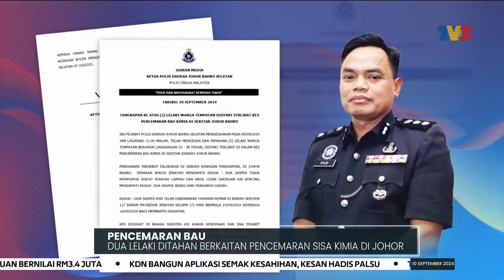PENCEMARAN BAU | Dua Lelaki Warga Tempatan Diberkas Disyaki Terbabit Pencemaran Sisa Kimia Di Johor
Polis menahan dua individu disyaki terlibat dengan kes pencemaran bau kimia di sekitar Johor Bahru.